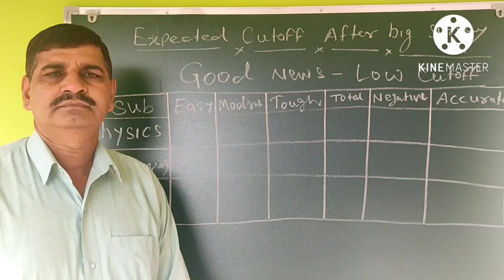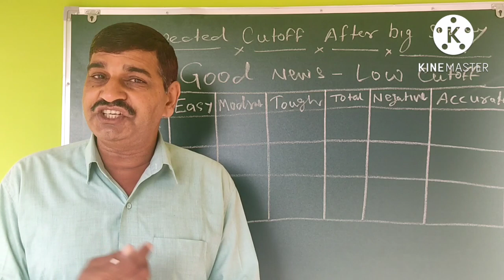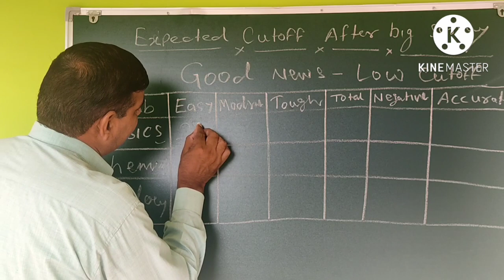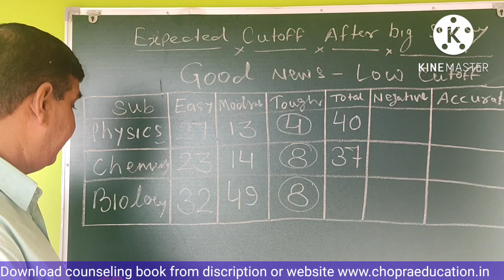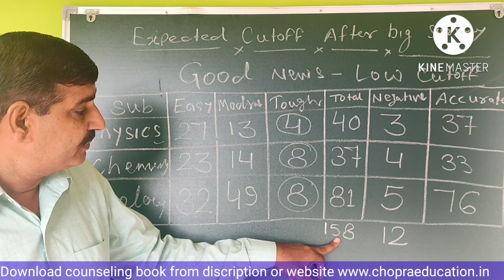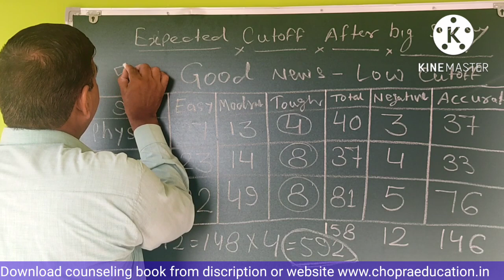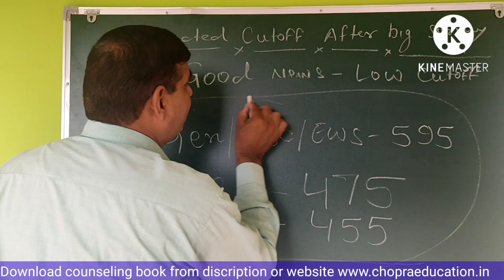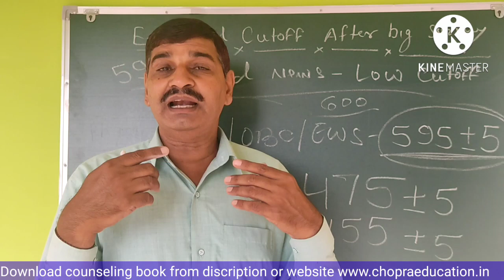Very very good news !! NEET 2022 low cutoff after big survey !! विडियो पूरा देखें।